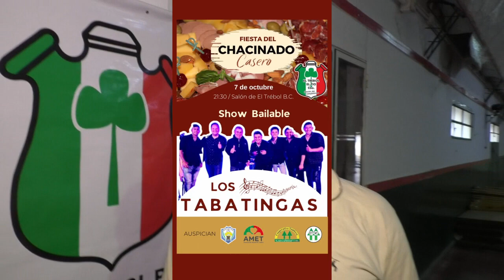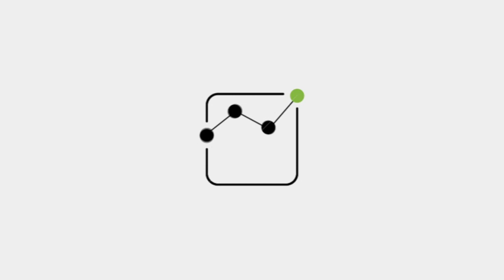Se viene la Fiesta del Chacinado en el Tío🎉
Toda la información por Canal 5 HD y Canal 99 grilla analógica

🗓Lunes, Martes, Miércoles y Viernes 20:30hs
Repeticiones 12:30 y 23:00hs
Sábados 12:30, 20:00 y 23:00hs
Domingos 12:30, 20:00 y 23:00hs

📺Dúo tv Canal Cooperativo.